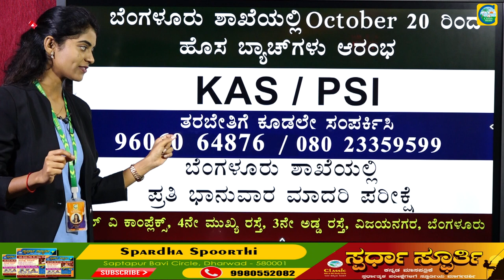ಬೆಂಗಳೂರು ಶಾಖೆಯಲ್ಲಿ ಹೊಸ ಬ್ಯಾಚ್ ಪ್ರಾರಂಭ||ತರಬೇತಿಗಾಗಿ ಕೂಡಲೇ ಸಂಪರ್ಕಿಸಿ: 96060 64876||Classic Education